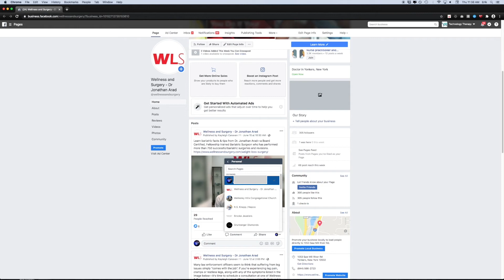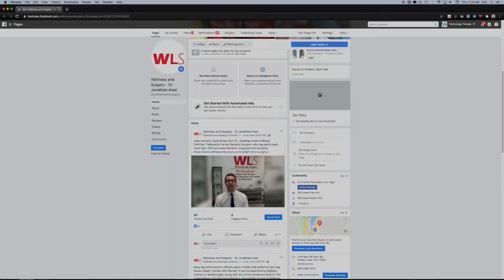Facebook Tutorial 2020 | Switching Between Your Personal & Business Facebook Accounts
Gain exposure on Facebook when you switch between your personal & business accounts!

In this TTG Tidbit video, we cover how to quickly switch between your personal Facebook page and your business page when interacting with posts.

If you’ve ever asked yourself “How can I increase traffic to my website from Facebook?” then Technology Therapy Group has the answer for you: engage with people and posts on your Facebook page. While there is a difference between Facebook personal and business pages, you can reach both audiences in a few easy steps. Open up a world of new Facebook content ideas and gain exposure in an industry with high competition when you learn how to switch between your personal and business Facebook pages to interact with your audience.

Digital Marketing Agency, Technology Therapy Group (TTG), shares expert marketing tips for the small business owner employing DIY Marketing Strategies. With more than a decade of experience managing digital marketing for small businesses, TTG is dedicated to helping you avoid common digital marketing mistakes and increase conversions. In this video, we’ll show you how to switch between your personal and business Facebook accounts so you can share content from your business page with your friends, and like, share, and comment on posts with your business account to gain organic exposure on Facebook.

Want to dive deeper into the world of social media marketing? Take a look at some of our upcoming 75-minute trainings!